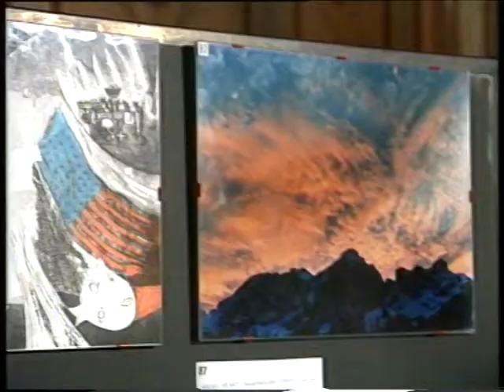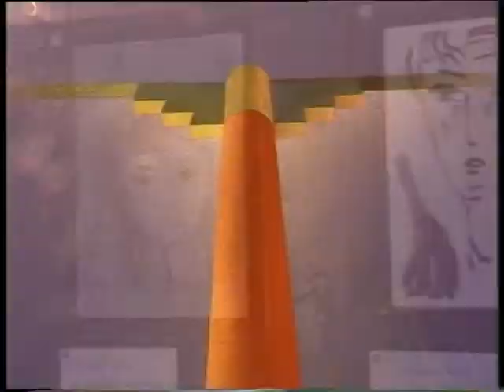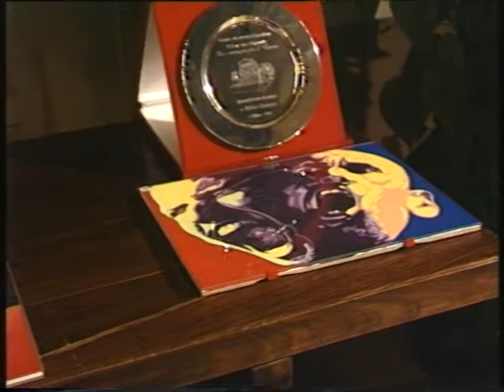CONCORSO: "UN' IMMAGINE PER IL CINEMA"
Per la seconda edizione del concorso
"UN'IMMAGINE PER IL CINEMA"
Raggiunto il quorum dei partecipanti
Ti invieremo il Bando del Concorso.
Ciao e grazie.